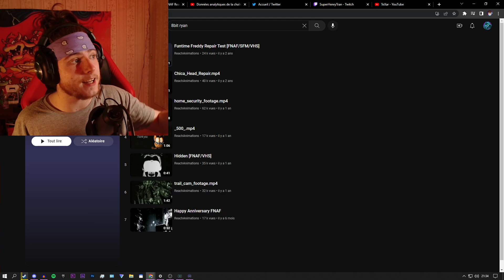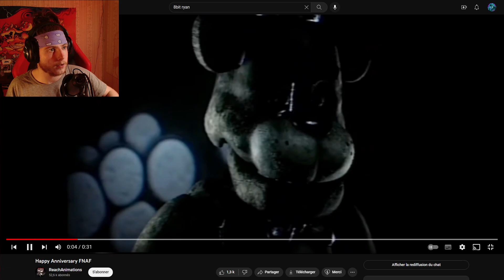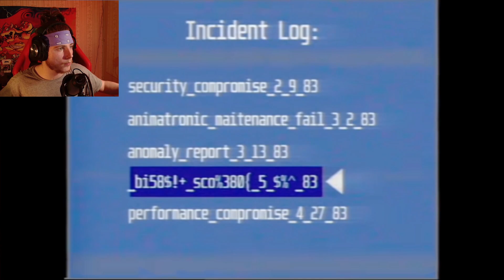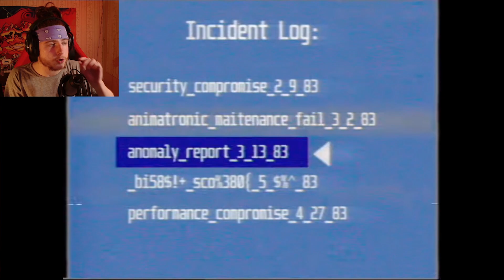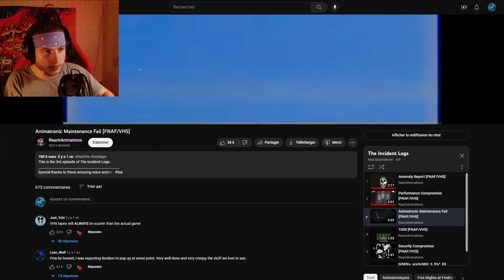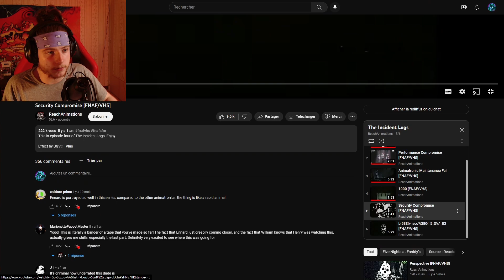LES PIRES VIDÉOS FNAF SUR INTERNET #6 (Fnaf VHS Réaction FR)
FNAF Vhs en français !

Les instructions de Freddy :
Rejoindre son discord (un peu la flemme de le partager mais fait le)
met des poces blue
comme ça freddy est content